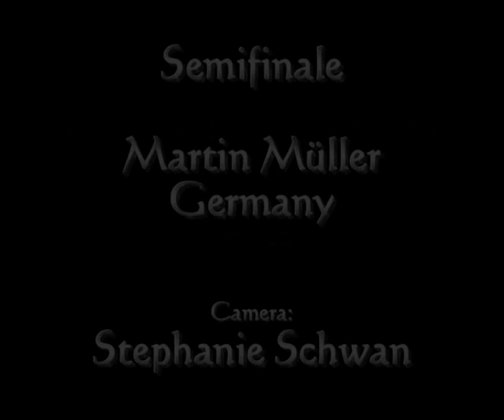World Air Games 2009 (Torino) Martin Müller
Semifinal flight in class aeromodelling - F6B
First time using new system with variable pich propeller and vectortrust control!
Location: Pala Ruffini, Torino / Italy
Competitor: Martin Müller / Germany
Plane: Extra 300vtvpp, designed by Martin Müller